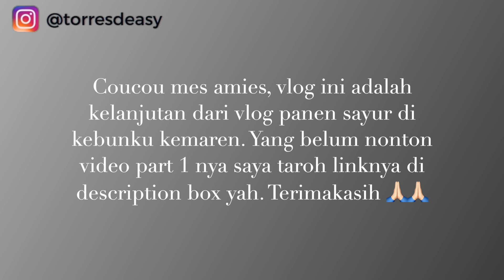KONDISI KEBUNKU DITINGGAL LIBURAN 1 BULAN | Buah Blackberry Masih Banyak Sekali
Coucou mes amis, di video kali ini saya mau ajak kalian untuk lihat kondisi kebunku setelah ditinggal liburan selama satu bulan kemaren di Portugal. Buah blackberrynya masih banyak banget gak dipanen sama tetangga, sampe busuk. Tetangga di Swiss di kasi buah gratis aja gak mau. Timun dan salada airku juga uda tumbuh banyak dan subur sekali 😅😂

Yuk ikutin saya baja lihat kondisi kebunku 😉😉

Oh ya buat kalian yang belum ponton video part 1 nya. Ini linknya yah

Saya harap kalian suka dengan video ini😊

Kalau kalian punya saran, masukan untuk video aku. Atau mungkin ide untuk bikin video apa. Tolong tulis di kolom komentar yah atau dm aku di Instagram. Saran, masukan dan ide dari kalian sangat saya butuhkan. Terimakasih🙏

Channel ini adalah upaya saya untuk berbagi informasi dan kehidupan di Swiss dari kacamata seorang pendatang. Semoga bermanfaat🙏